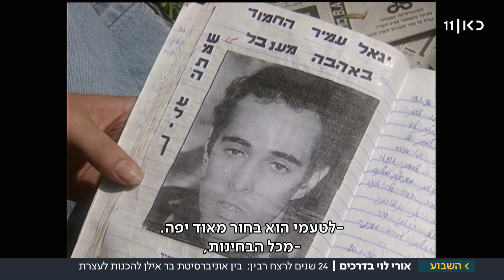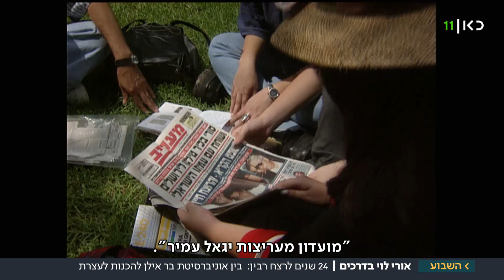"אכיפה סלקטיבית": דעות חלוקות באוניברסיטת בר אילן על דברי ד"ר קידר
כאן חדשות | הדברים שאמר הדוקטור מוטי קידר, על כך שככל הנראה יגאל עמיר לא באמת רצח את רבין, נאמרו בעיתוי טעון במיוחד, ערב העצרת לזכר הרצח. מה חשב על כך האיש שגילם את עמיר בסרט "ימים נוראים", ומה חושבים על כך באוניברסיטת בר אילן? אורי לוי בדרכים, מתוך חדשות השבוע 01.11.19